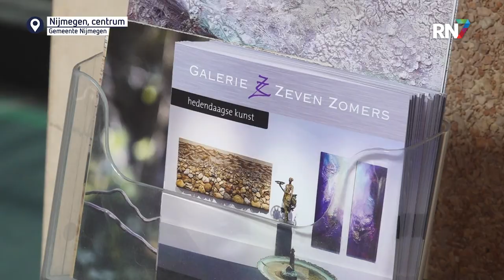Zomerexpositie geopend in 20-jarige galerie || RN7 REGIONIEUWS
Twintig jaar lang heeft Eelko van Iersel zijn expositie in het hart van Nijmegen. Zijn exposities zijn meerdere keren verhuisd, maar nu zit hij al een aantal jaar in de Marikenstraat, waar hij momenteel een zomerexpositie heeft die voor iedereen te bezoeken is.